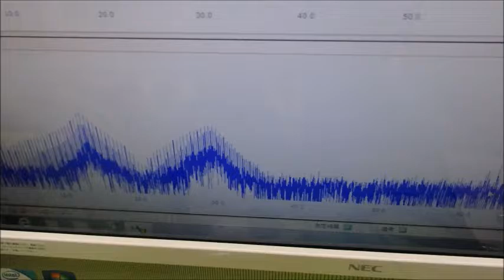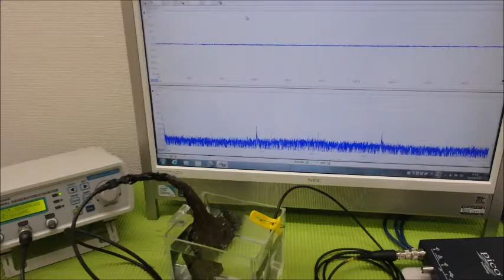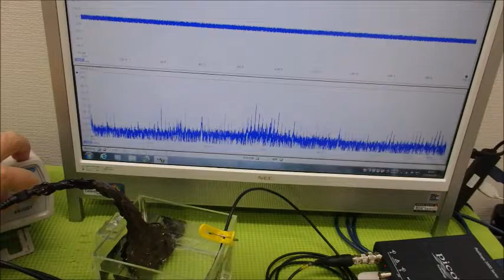超音波の非線形振動 ultrasonic-labo